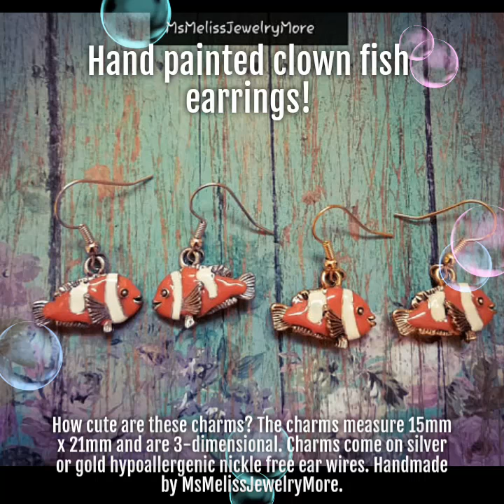Hand painted clown fish earrings!